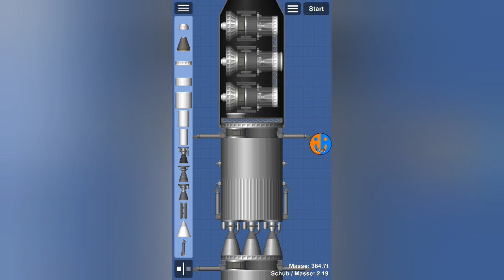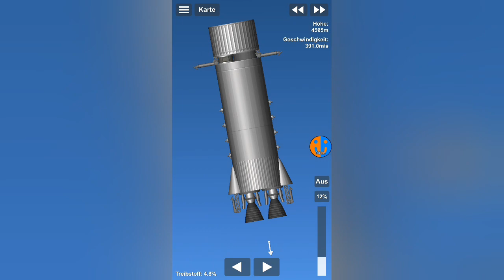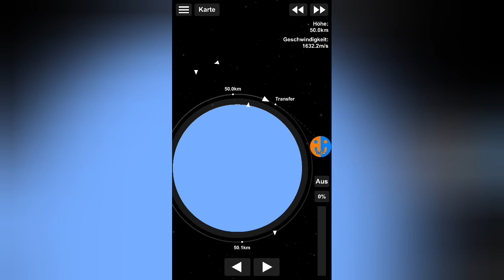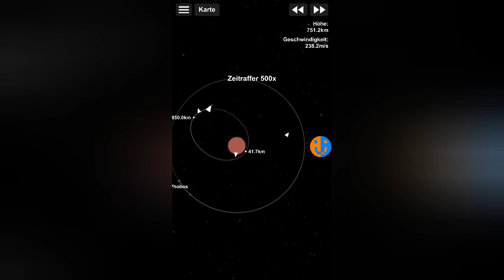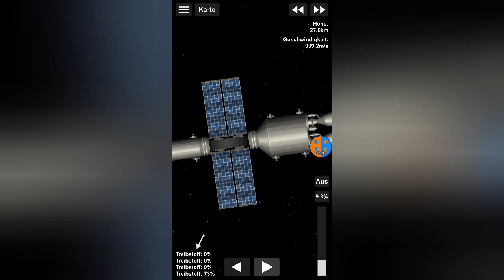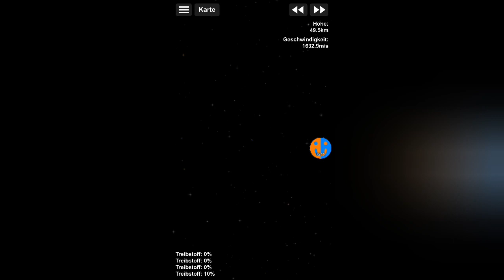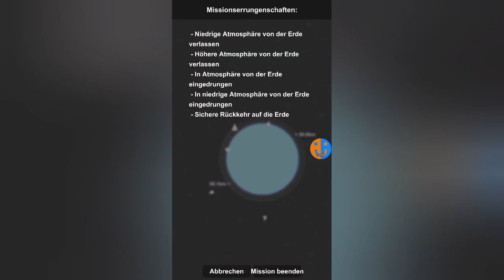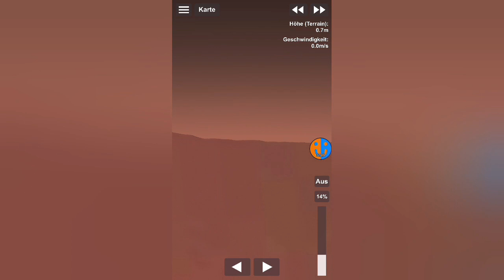Geostationäre Marssatelliten | SFS Colony #22